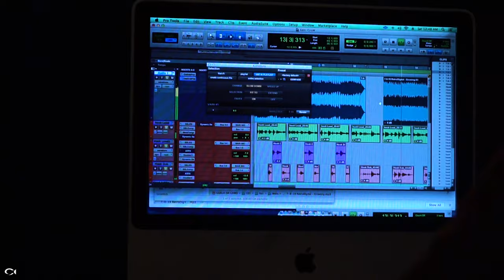Retro Digital - Growth🎥: Marcel Gibson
Retro Digital in studio with Guala Da Gawd at Underground Rich studios in Greensboro, NC

Follow Retro Digital on Instagram @imretrodigital_

Follow Guala Da Gawd on Instagram @gualadagawd